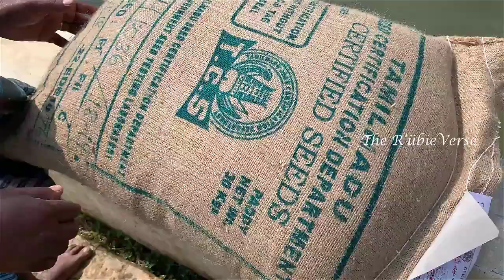Rice Production | Agriculture : Rice Cultivation, Rice Crops in Tamil Nadu, India